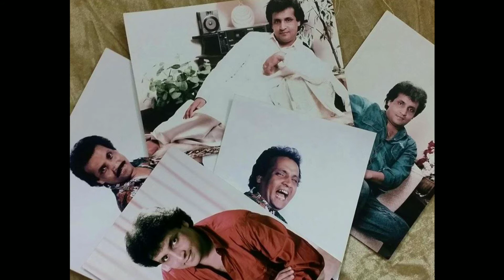Legendery Comedian and Pride of Pakistan Umer Sharif is No More. | Last Message Umer Sharif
UmerShareef UmerSharif AfaqiNews.Legendery Comedian and Pride of Pakistan Umer Sharif is No More. | Last Message Umer Sharif